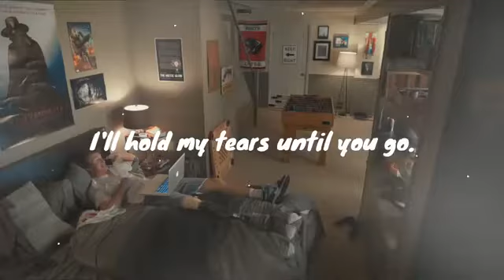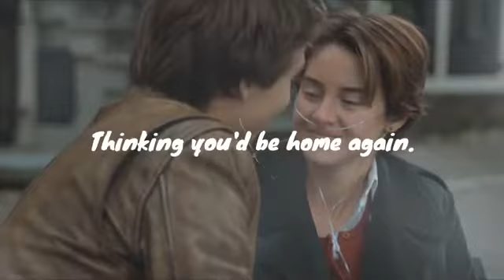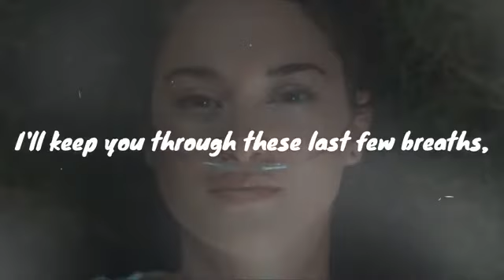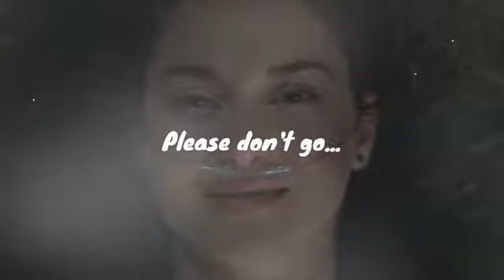This Song Make you cry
this sonh make you cry sakit sa dibdin